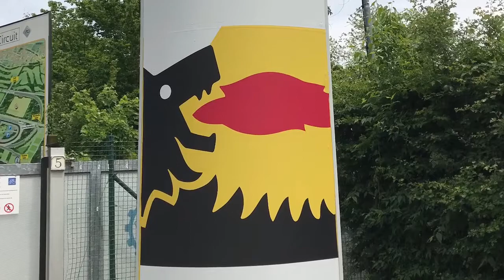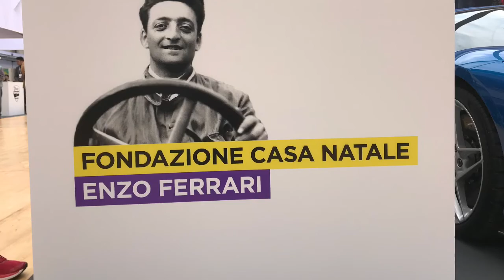More cars etc 2019